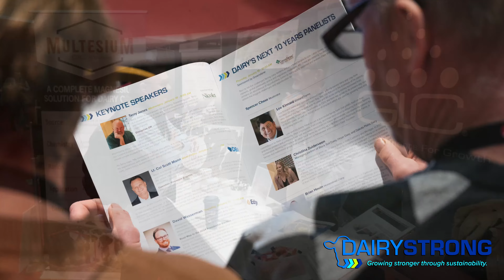2023 07 19 dairy strong hype vid